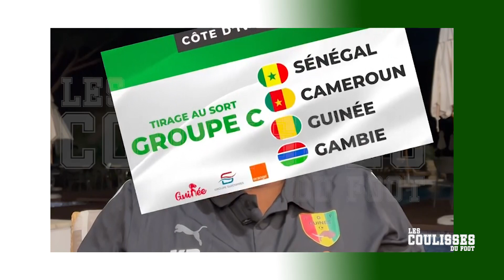🔴🔴 KABA DIAWARA ON EST TOMBÉ DANS UN GROUPE DE LA MORT !!!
📺 Les coulisses du Foot.